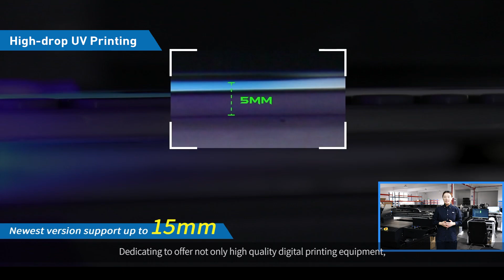SinoColor, Your reliable choice for Large Format Printers in China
SinoColor Co., Ltd. is a high-tech enterprise specialized in developing and manufacturing industrial printing equipment.
The company’s product including UV printer, Textile printer,Flatbed printer, Eco solvent printer, Solvent printer etc. We are offering OEM and ODM service.

SinoColor Group is comprised by SinoColor Printing Equipment(Shanghai) Co., Ltd, Sino Universal Digital Equipment (Jiangsu) CO. LTD and SinoColor (HK) Co.,Ltd. Headquarter locates in Shanghai, China. Top 20 exporter of China Sign Association (CSA).

Through years of development and efforts, SinoColor has established a great brand image among customers and cooperated with a number of national and area agents around the world to guarantee equipment’s after-sales service. The company’s products have been exported to more than 160 countries including the United States, Britain, Portugal, Spain, Italy, Mexico, Sri Lanka，Poland, Russia, Jordan, UAE, Saudi Arabia, Brazil, Chile, India etc. We are dedicating to offer better product and better service for our customer, welcome you to contact and cooperate with us.

Today, let's follow our camera to have a close look of the factory.

Or chat on Whatsapp/ Wechat: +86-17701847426